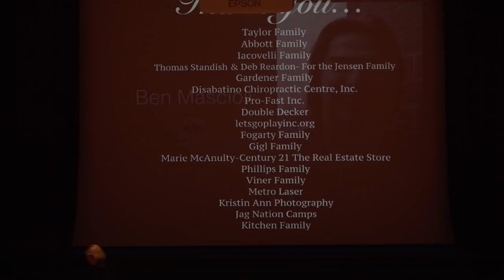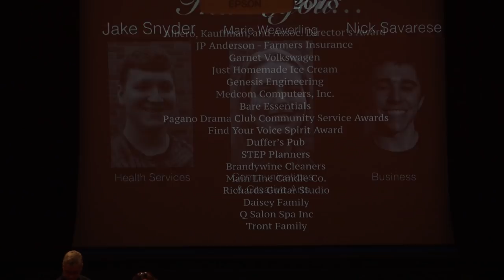2018-03-10 Evita - Sat Nite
Garnet Valley High School Performing Arts presents Evita